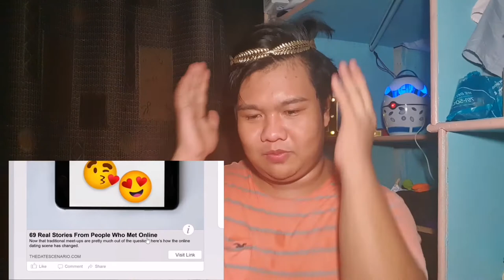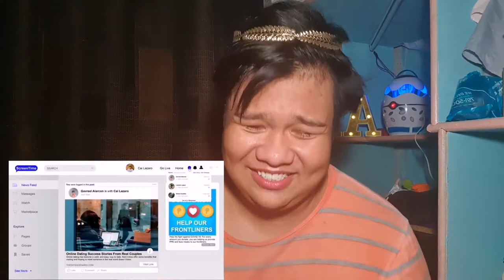Reaction Video | GameBoys ep. 7: Elephant in the Room (Kinilig at Umiyak ang lahat)